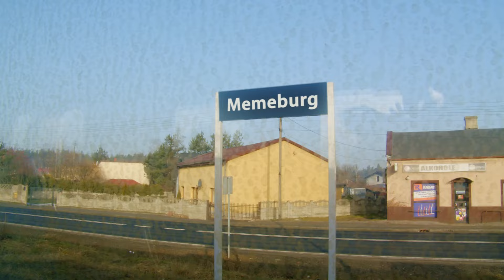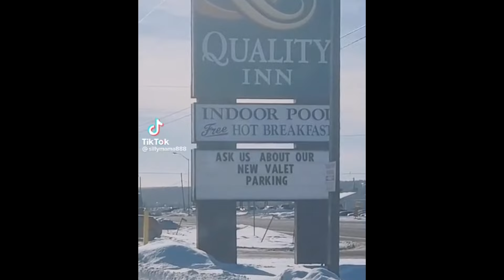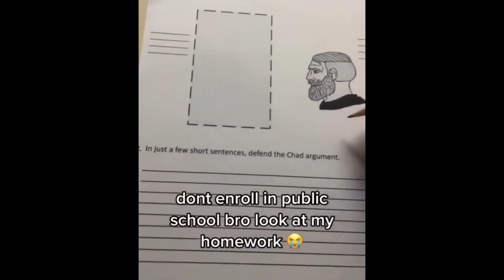Memes to watch while eating